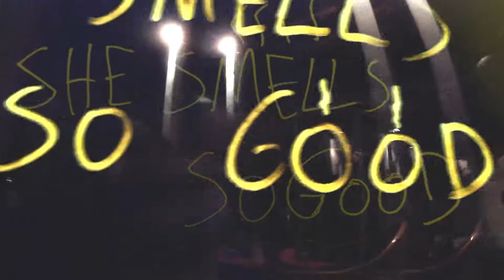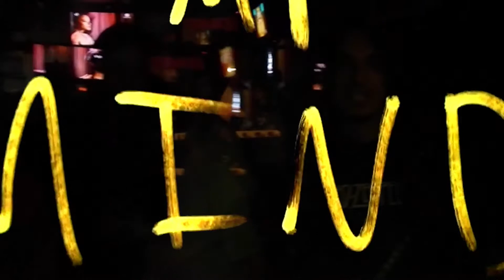Mumbling [Lyrics]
Letra de Mumbling, la tercer canción del álbum"Alienation"
Lyrics of Mumbling, the thirt song of the album "Alienation"